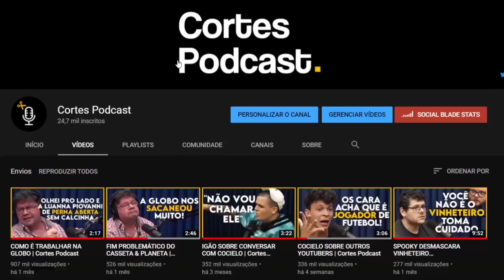FLOW REVELA NOVA ESTRUTURA | Cortes Podcast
Vídeo original:
FLOW PODCAST - Inteligência Ltda. Podcast #325